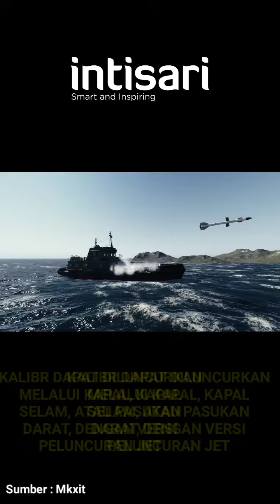Punya Segudang Senjata, Inilah Rudal Jarak Jauh Rusia, Pembawa Hulu Ledak Termonuklir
Salah satu senjata andalan yang ditakuti Ukraina dan NATO adalah rudal jarak jauh Rusia. Rudal ini disebut membawa hulu ledak termonuklir. Seperti apa kehebatannya?